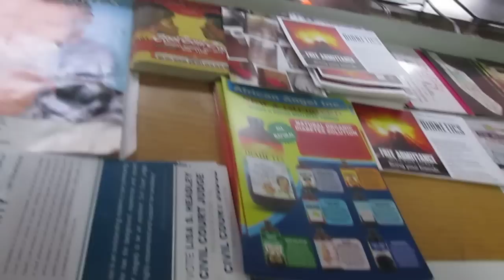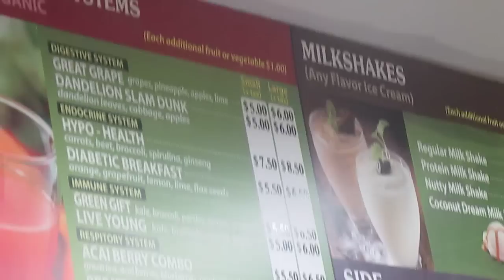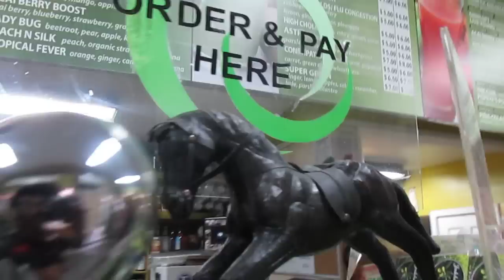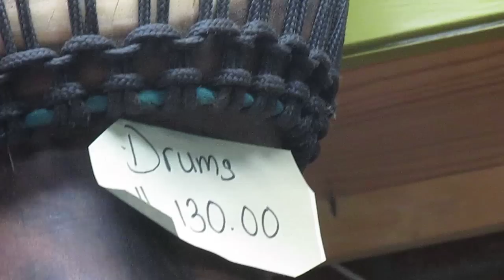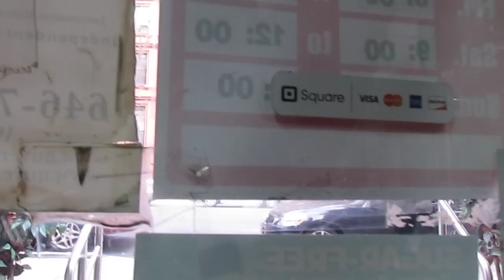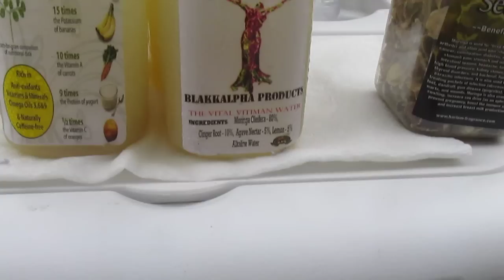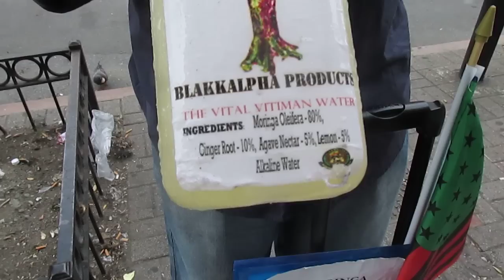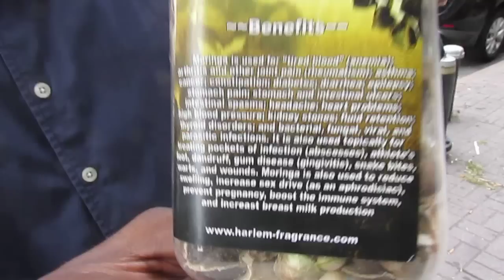AngelInTrainingTV A Sunday Afternoon Walk down 125th Street (2)